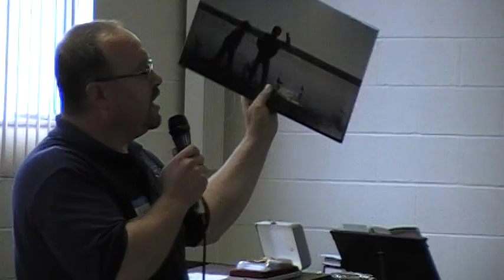St.Stephanus Sermon (8-3-08)PT.2 Jim Bender Lutheran Church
James Bender sermon 8-3-08 Part 2
St.Stephanus Lutheran Church